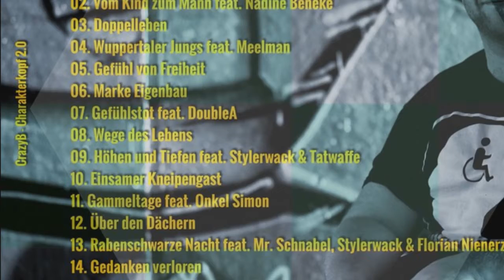05. Gefühl von Freiheit (Musik: DYRK)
"CrazyB - Charakterkopf 2.0" VÖ: 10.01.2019